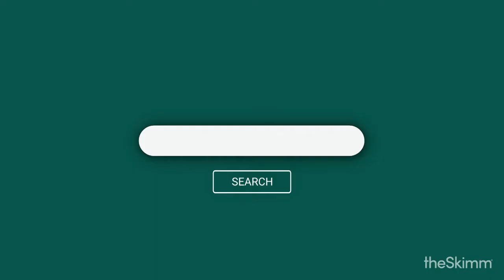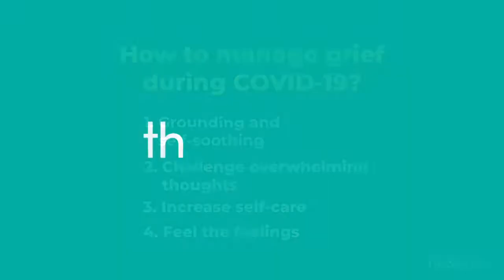Verified Grief in the time of COVID-19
We spoke with therapist Gina Moffa, LCSW about why the discomfort many people are experiencing right now is actually grief. Plus some tips for how to cope.